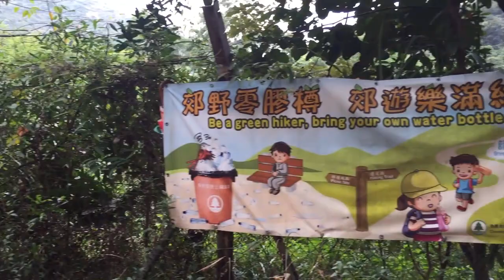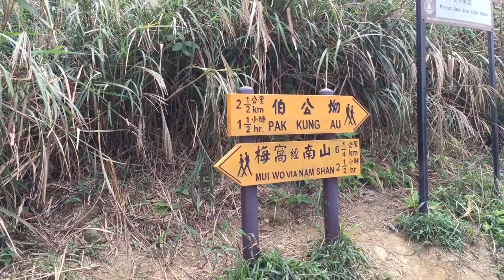2015 11 10 黃龍坑 大東山 伯公坳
2015年11月10日
東涌地鐵起步，至黃龍坑郊遊徑入口直上雙東坳，右上大東山，下行至伯公坳結束行程。全程連大休小休共四小時內完成。